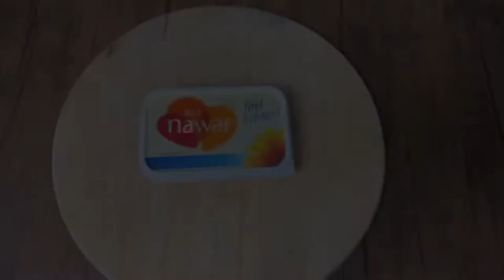How to make no bake Banoffee Pie Recipe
Ingredients

1 cup of  unsalted butter (melted)
2 packs of digestive biscuits (crushed)

For the dulce de leche/ caramel filling

1 can of condensed milk (simmer for 3 hrs)

4 ripe bananas (sliced)
150ml of heavy or whipping cream
100g/3½oz bar milk chocolate, grated

Method

Make the biscuit base first. Melt the butter in a medium-sized pan. Put the biscuits into a food bag and crush them using roller pin or just with your bare hands.

Tip the biscuit crumbs into the melted butter until evenly coated. Pour the mixture into the spring foam.
Then press the mixture firmly over the base of the tin and up the sides. Transfer the base to the fridge to chill for about 5 minutes, until firm

Take the set biscuit base out of the fridge and add the dulce de leche onto the biscuit base. Transfer to the fridge and leave to cool completely.

When ready to serve, slice the bananas and layer them over the set of dulce de leche.

Pour the cream into a large bowl mixer, and whip with electric hand beaters till thickened but not stiff.

Spoon the cream over the bananas.

Grate the chocolate over the top of the pie.

Chill the pie for 5 minutes.

Serve & Share.

Tags;